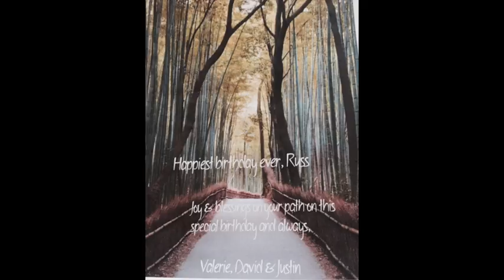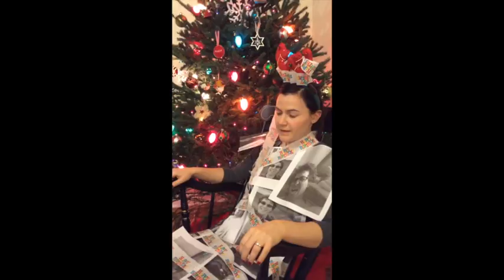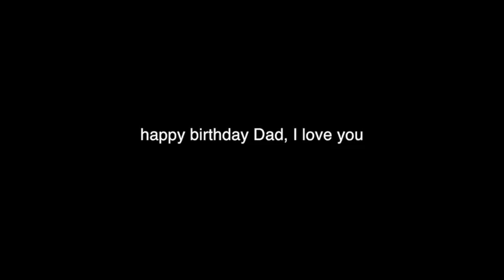Birthday 2015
Russ' 50th Birthday video by Nick Broussard